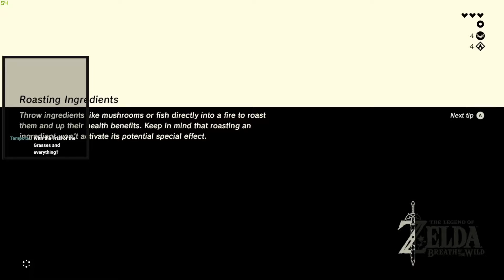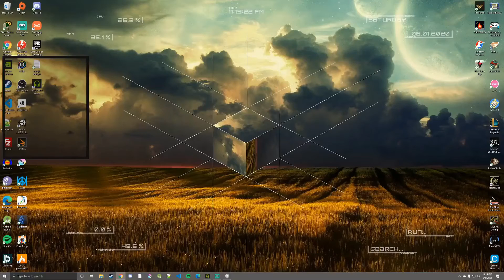breathing of the wild kind (Breath of the Wild Pt 1 Highlights)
catch me live on twitch!

i apologize for the random black screens that pop up, this is my first time editing together a highlight reel and messing with the editing/transcoding was a headache and a half! feedback is appreciated! lov u guys take care

special thanks to @tempJoker for the cliphunting that culminated in this video!